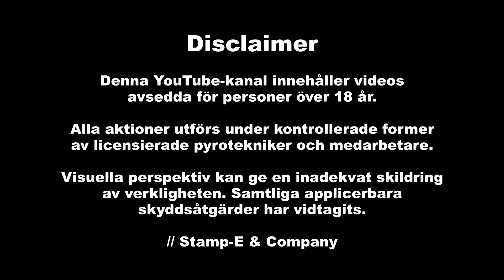Uppskjutning av Fyrverkerier Fireworks: Saturn Missile 300 Shots från Vulcan.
Dags för veckans söndags-video.

I denna videon kör vi: Saturn Missile 300 Shots från Vulcan.

I denna videon har vi testat att använda flera olika kameror.

Vad tyckte ni om det? Hiss eller diss? Vilken vinkel var er favorit? (var snälla, jag är en glad amatör och har inte kameror som Jocke & Jonna haha)

Lämna en kommentar om vad du tyckte eller bara säg hej, det betyder mycket för mig och jag besvarar exakt alla kommentarer.